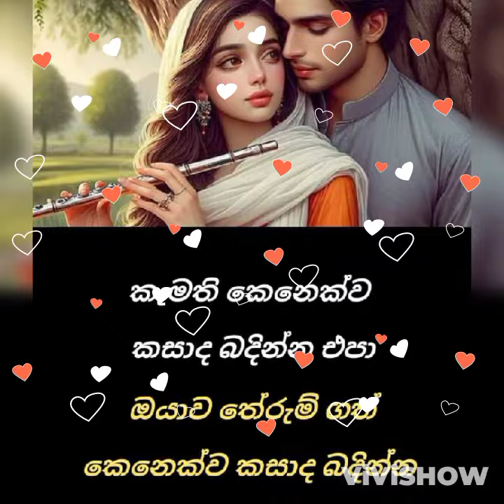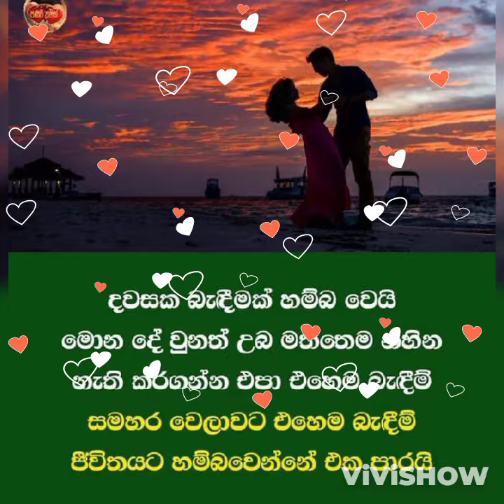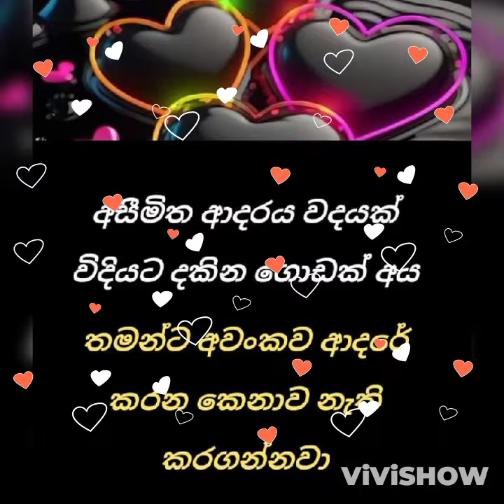අහිමි ඇස්දෙක මාගේ.....🖤.....💔....🎶